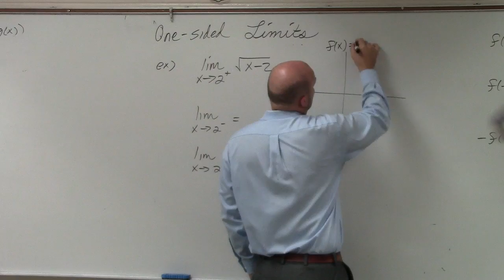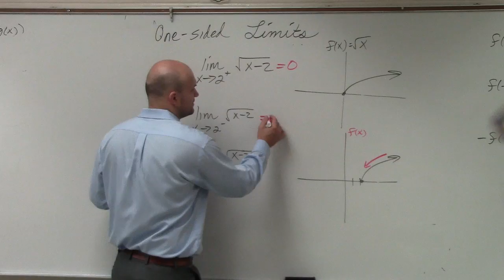Calculating left and right hand limits of a radical function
👉 Learn how to evaluate the limit of a radical function. The limit of a function as the input variable of the function tends to a number/value is the number/value which the function approaches at that time.
The radical function is continuos for non-negative values of the radical function, hence the limit of a radical function evaluated by direct substitution of the value which the variable tends to for non negative radical functions. When the radical function evaluates to a negative number for the limit value, then the limit of the function does not exist.